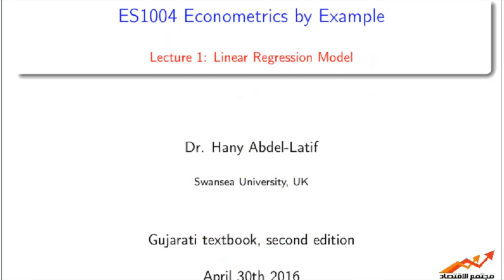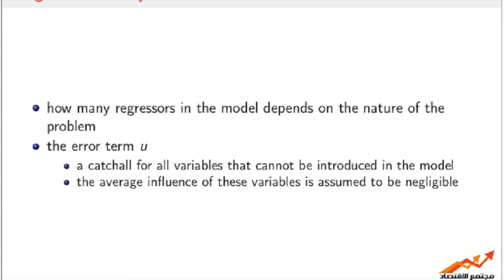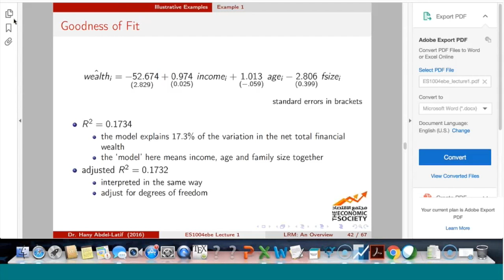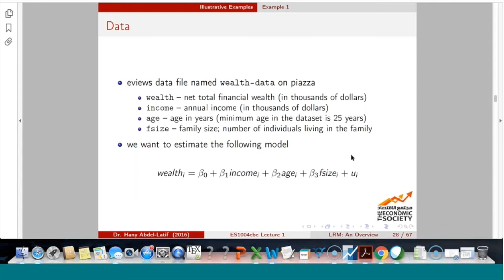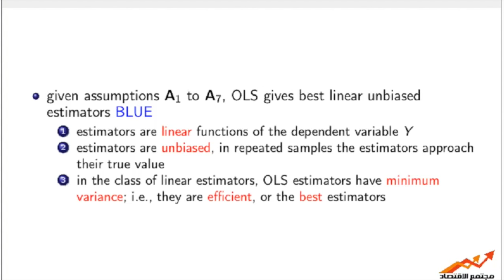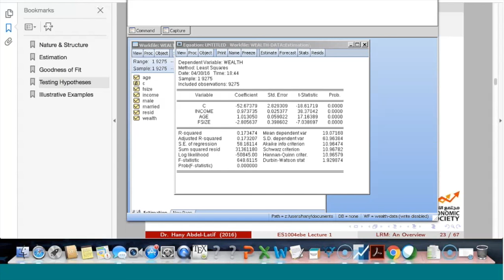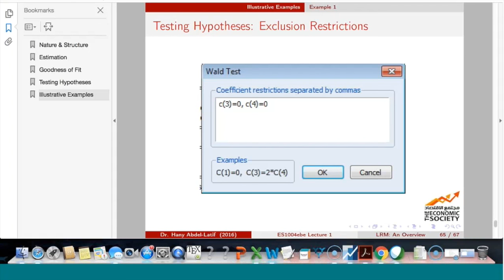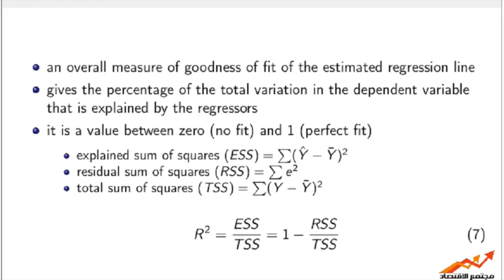محاضرة (١): نموذج الانحدار الخطي Linear Regression Model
تسجيل المحاضرة الاولي من مقرر الاقتصاد القياسي بالامثلة تحت عنون نموذج الانحدار الخطي

Access Code: es1004access